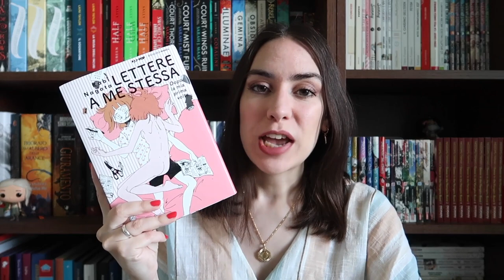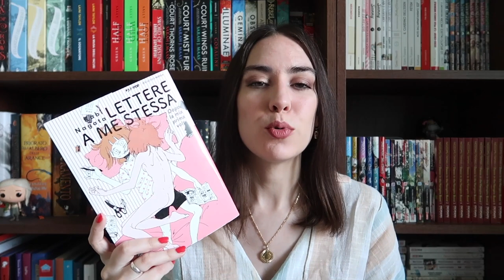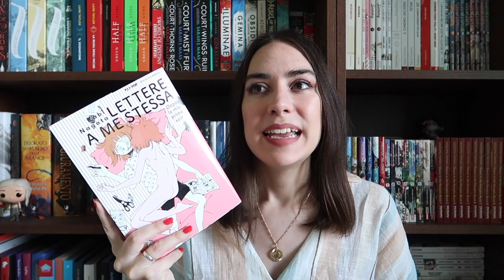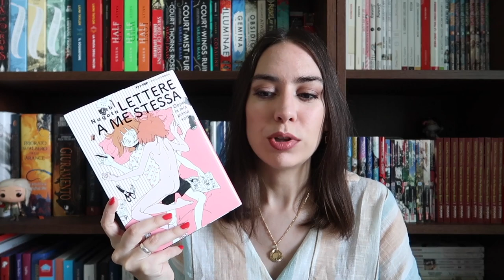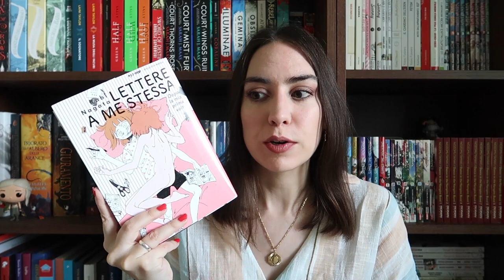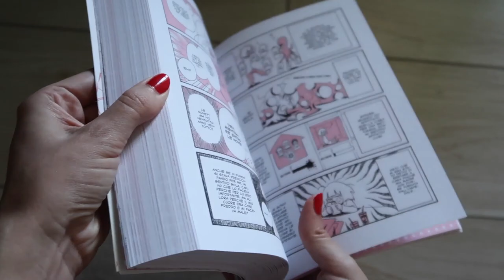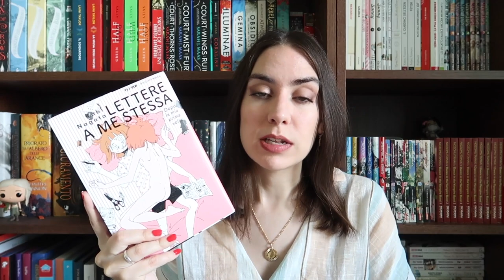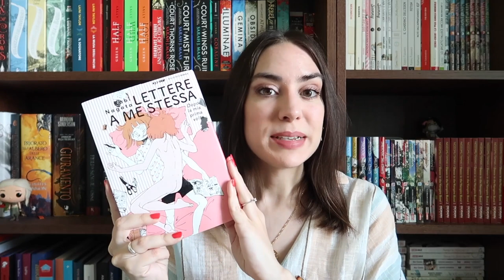Lettere a me stessa di Kabi Nagata | Chibi Book Club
Per il mese di giugno abbiamo letto insieme Lettere a me stessa. Ecco i miei pensieri sul nuovo fumetto di Kabi Nagata